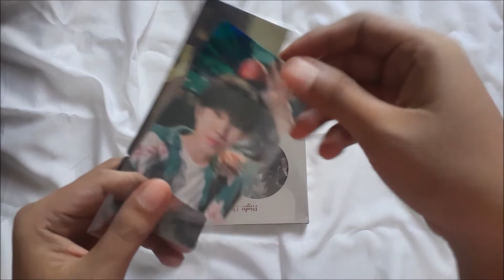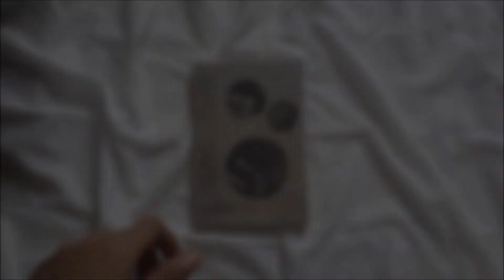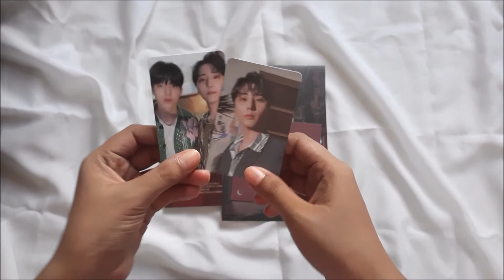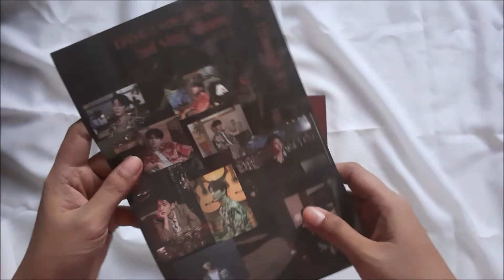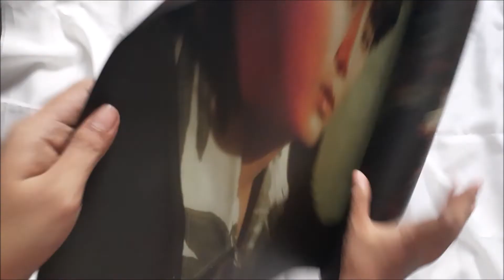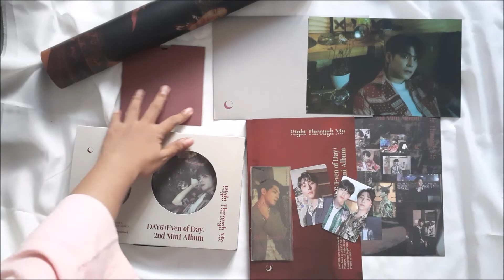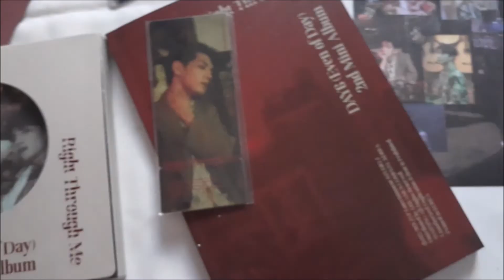UNBOXING DAY6 (Even of Day) - Right Through Me 2nd Album